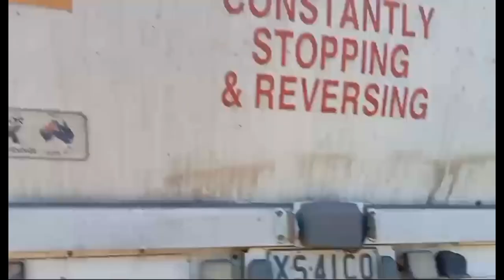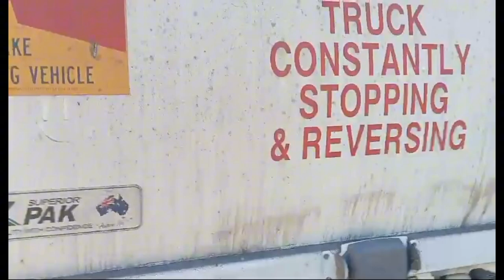SL01464R on Marion FOGO W/Cameron and SL01301 on Garbage w/ Darren